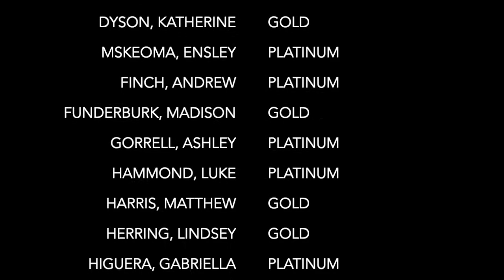Pancake Day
Celebrating our students who scored a GOLD or PLATINUM on Work Keys testing!!! Great Job students!!!